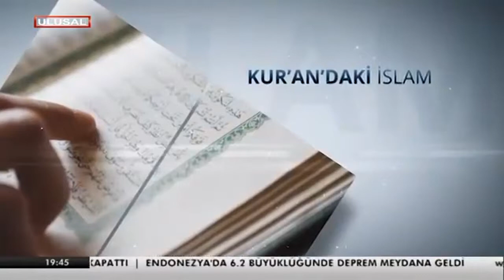28.Bölüm-Kur'an'da Ruh ve Melek Kavramı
Melek 2 kökten gelir
eleke (m harfi sonradan eklenir) - Haber, Haberci, vahiy
meleke - Güç, güçlü varlık

melek tekil, melaike çoğul.

Kadir Suresindeki melaike (haberci)

Hafıza anlamında kullanılan ayetler;
Zuhruf 80
İnfitar 11
Tarık 4
Kaf 17, 18
Kehf 49
Casiye 28, 29
İsra 13, 14

Koruyucu (dikkat) Melek (meleke) anlamında kullanılan ayetler;
İnfitar 10
Kaf 17, 18
Rad 11
Enam 61

Maneviyat, itidal, cesaret, romatizmal ağrılar için kullanılmış olunan ayetler;
Ali İmran 123 , 127
Enfal 9, 12, 50
Tevbe 25, 26
Ahzab 9, 26, 56

Doğal ayetlere yol açan, rüzgar kasırga vb için kullanıldığı ayetler
Kamer 34
Araf 84
Hud 82
Hicr 8, 73, 74
Şuara 173
Bakara 210

Bakara 248'de de melaike (çoğul halde) yük taşıyan hayvanlar (sığır, katır, eşek gibi varlıklar) için kullanılmış
tahmiluhu-lmelâ-ike tabut'dan (sandık, taşdan yapılmış lahitler) bahseder, içerisinde sekine bulunan.

Ali İmran 80'de de zorbalar, diktatörler için kullanıldığı görülür.

Ademe secde eden melekler konu edilir,
Yeryüzündeki doğal güçlerin bilgilenmiş insana secde etmeleri (boyun eğmeleri) demektir.
Secde, boyun eğme, teslimiyet gösterme demektir.

Kadir suresinde iniş sözcüğü vardır, melekler indi (nüzul)
Nüzul, nüfuz ediş demektir. Kalbe (zihnine) ilga (özümseme).

Meleklerin Ruhu var terimi,
İnsan halkedilip belirli bir seviyeye getirip, ruh üflenmesi
Enbiya 91, Tahrim 12, Nisa 171
Ruh sadece Adem'e üflenmedi, Meryem'e üflendiği de geçer.
Meryem'e üflenmesi, kısa, az bilgi verilmesi.

İsra 85 sana ruhtan sorarlar, ondan çok az verilmiştir.